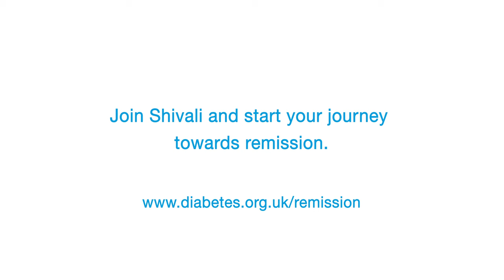Going into diabetes remission | Your stories | Diabetes UK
Balance cover star, Shivali Modha, has two young children. She shares her story of putting her type 2 diabetes into remission and the incredible impact it’s had on family life. Read her story

Here at Diabetes UK, we want to build a community that strives to educate, inspire and support those dealing with diabetes. And it all starts here, today.

We are Diabetes UK. Our vision is a world where diabetes can do no harm.

We're leading the fight against the UK's biggest and growing health crisis. And it's a fight that involves us all – sharing knowledge and taking on diabetes together.

to learn more about diabetes symptoms, prevention tips and more.